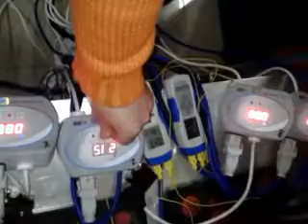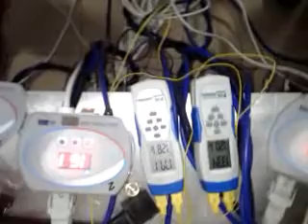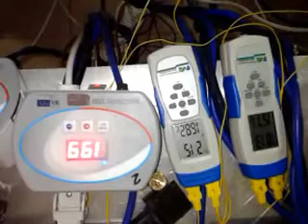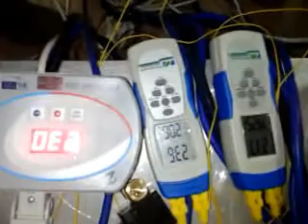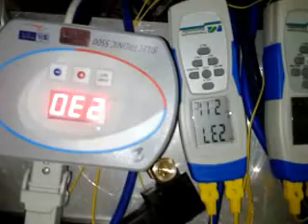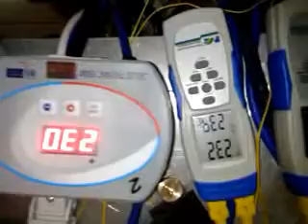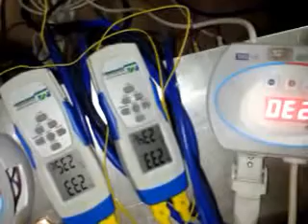video 2013 01 01 17 07 00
4 ütü test